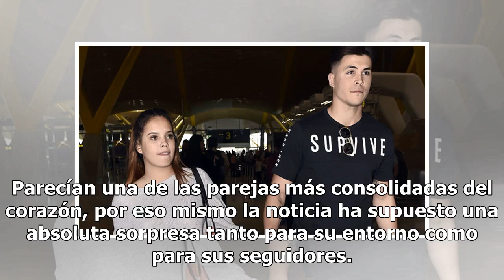Gloria Camila y Kiko Jiménez rompen su relación por sorpresa